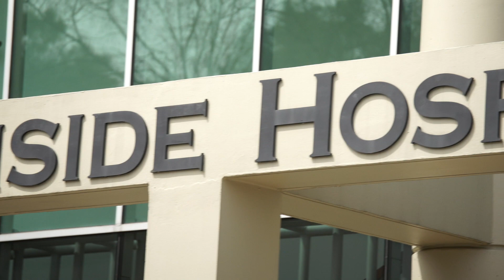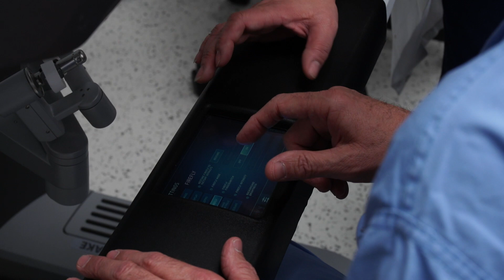Atlanta Gynecologic Oncology - Northside Hospital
Gerald Feuer MD, FACOG is a pioneer in minimally invasive robotic surgery and experienced gynecologic oncologist with more than 30 years of experience. With the introduction of robotic technology, the latest advancement in minimally invasive surgery, he worked closely with engineers to develop procedures for the da Vinci® surgical system and as a result, he is sought after as a national and international presenter. His novel works in robotics; including robotic treatment of ovarian cancer have been published in peer-review journals. Having performed over 4000 robotic surgeries, he has established himself as one of the world's leading robotic gynecologic oncology surgeons.